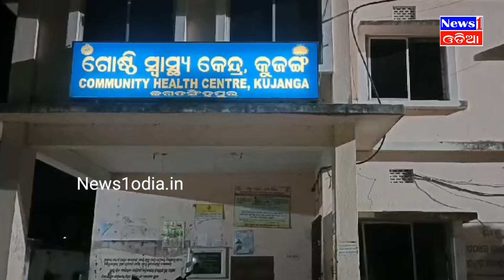ସାପ କାମୁଡ଼ା ରେ ଜଣେ ମୃତ, ୨ ଗୁରୁତର